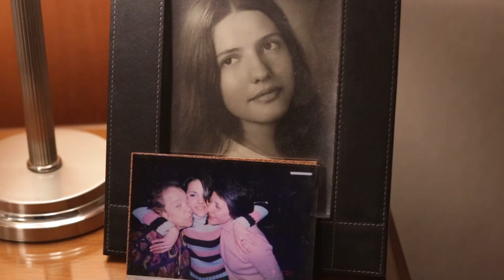ALE Y GASTON - SAME DAY EDIT - QUINTA PACARA I